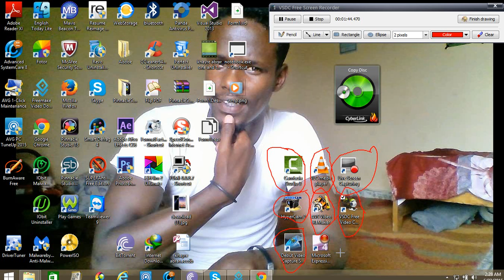Top 8 software video capture screen